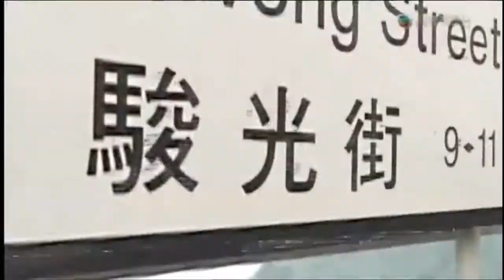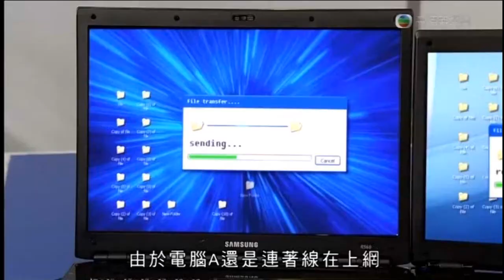潘sir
歐瑞偉